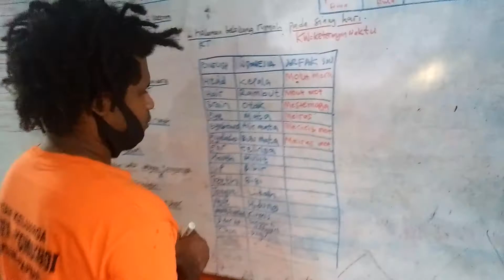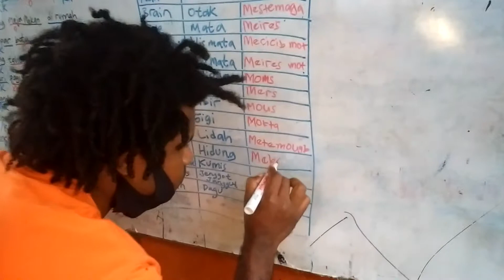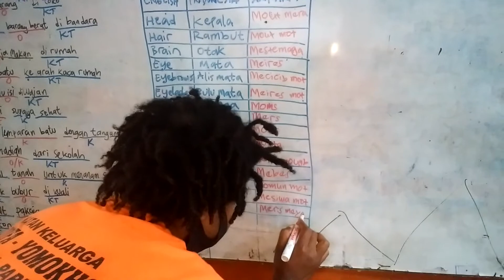KOMUNITAS LITERASI PAPUA: MENGENAL BAHASA SUKU ARFAK SOUB BERSAMA ELIMA SINDEN 17A#